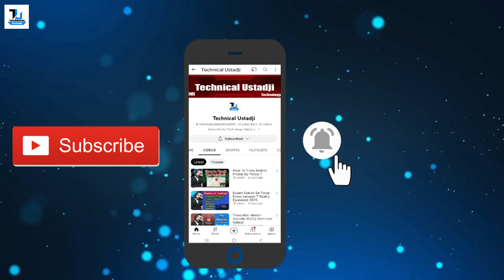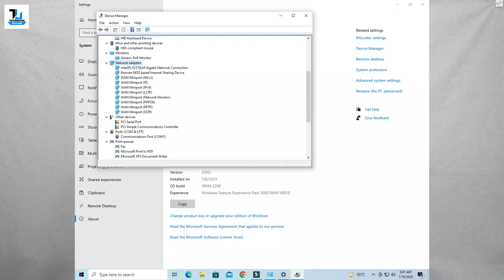Graphics Card Explained? How GPU Works?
▶A graphics card, also known as a video card, GPU (Graphics Processing Unit), or graphics adapter, is a crucial component of a computer system responsible for rendering images, videos, and animations on your display. It's especially vital for tasks that require complex graphics processing, such as gaming, video editing, 3D modeling, and more.

▶Here's an explanation of the key components and functions of a graphics card:

▶GPU (Graphics Processing Unit):
The GPU is the heart of the graphics card. It is a specialized processor designed to handle complex mathematical and geometric calculations needed to render images and videos. The more powerful the GPU, the faster and smoother it can render graphics-intensive applications.

▶VRAM (Video RAM):
VRAM is dedicated memory that the GPU uses to store textures, frame buffers, and other graphical data. Having more VRAM is essential for handling higher-resolution textures and multiple displays.

▶CUDA Cores (NVIDIA) / Stream Processors (AMD):
These are parallel processing units within the GPU that perform calculations in parallel, significantly improving performance in tasks like gaming and 3D rendering.

▶Clock Speed:
The GPU operates at a certain clock speed, measured in megahertz (MHz) or gigahertz (GHz). A higher clock speed generally leads to faster processing.

▶Memory Bus Width:
The memory bus is the pathway that connects the GPU to its VRAM. A wider bus allows for faster data transfer between the GPU and VRAM.

▶Cooling Solution:
Graphics cards can generate a lot of heat, especially during demanding tasks. Cooling solutions, such as fans or liquid cooling, are essential to dissipate the heat and keep the GPU at a safe operating temperature.

▶Display Outputs:
Graphics cards feature various display outputs, such as HDMI, DisplayPort, DVI, or VGA, to connect monitors or other display devices.

▶DirectX / OpenGL / Vulkan Support:
These are application programming interfaces (APIs) that allow software to communicate with the GPU and utilize its capabilities for rendering graphics.

▶Dedicated vs. Integrated Graphics: Dedicated graphics cards are separate components installed on the motherboard and have their own VRAM and processing power. Integrated graphics, on the other hand, are built into the computer's CPU and share system RAM for graphics tasks, generally providing lower performance.

▶Graphics cards come in various models and performance levels, ranging from entry-level cards suitable for basic tasks to high-end GPUs optimized for gaming and professional graphics work. When choosing a graphics card, consider factors like your intended use, budget, and compatibility with your computer system.